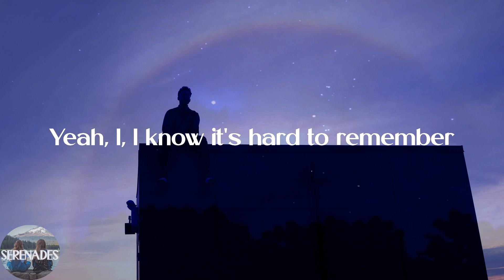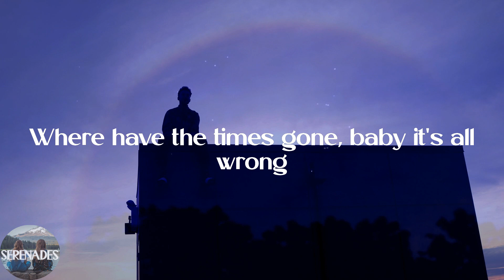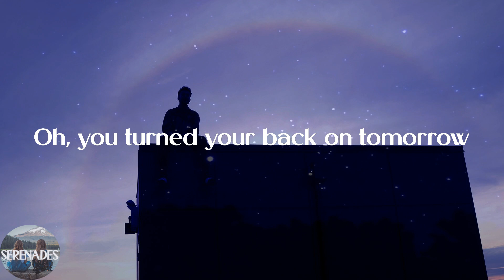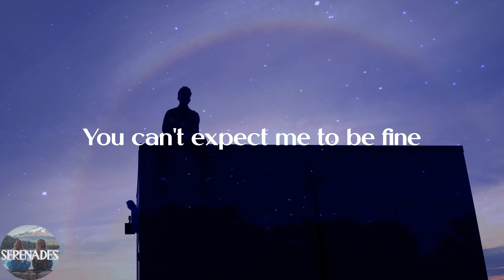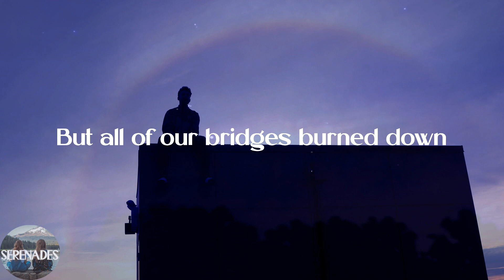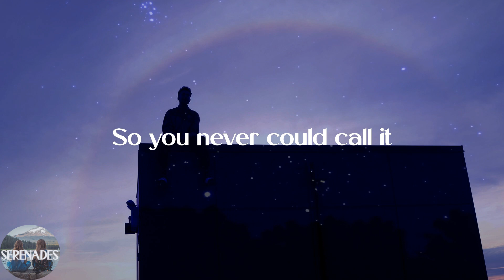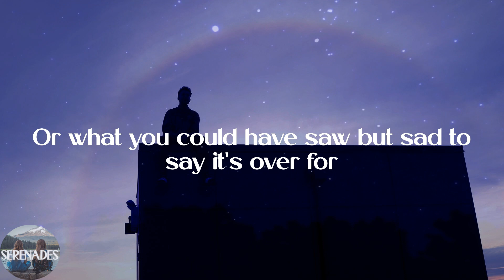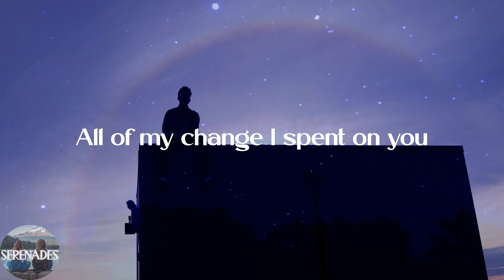Maroon 5 - Payphone (Lyric Video)